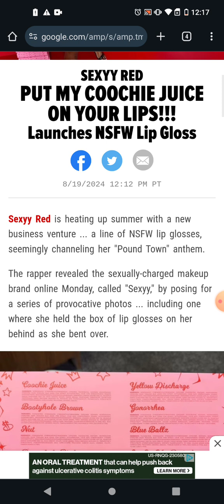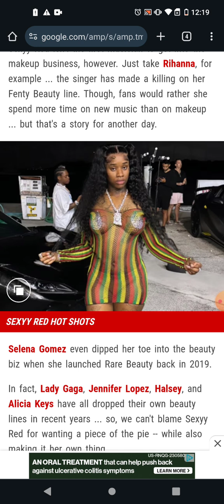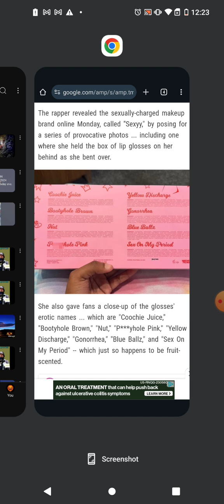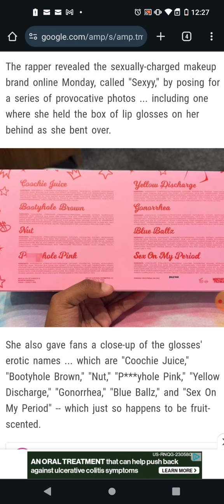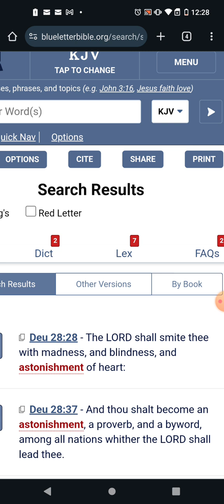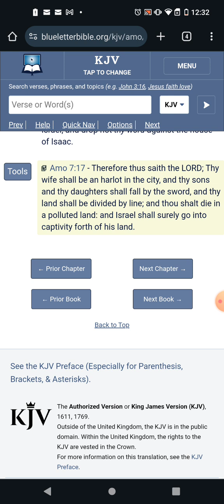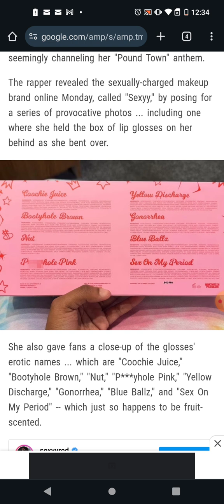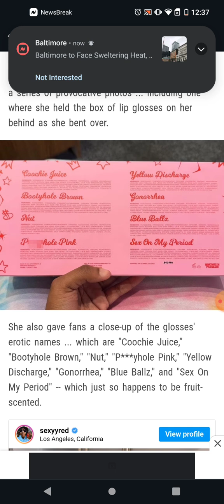Again, Our people have no substance